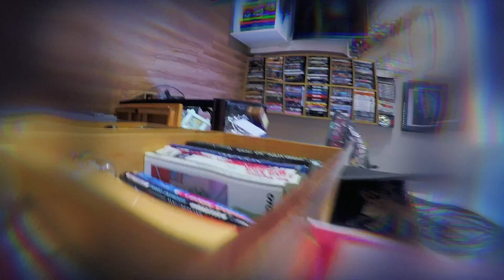Arachnotopia [Official] The Darkest of the Hillside Thickets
Directed, shot, and edited by Mike Jackson
Puppetry by Toren Atkinson and Lesley Dobin
Spider puppet created by Jackie Klobucar
VFX by Mike Jackson
Production Assistance by Lesley Dobin
Live performance video captured by the students of Nimbus School of Recording